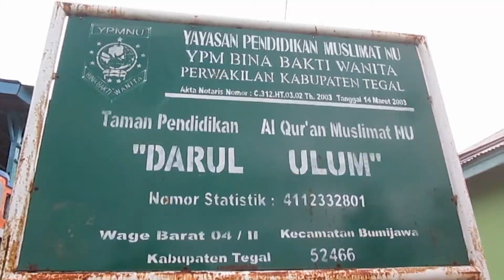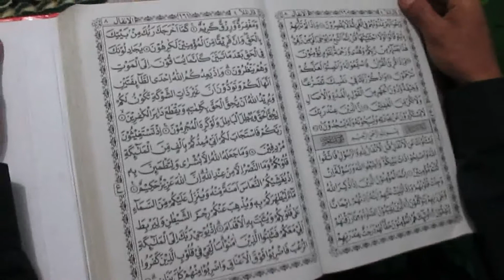MANFAAT TADARUS ALQUR,AN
Home » Akidah » Pendidikan » Manfaat Tadarus Al-Quran
Manfaat Tadarus Al-Quran
Add Comment
Akidah, Pendidikan
Manfaat Tadarus Al-Qur’an. Kegiatan tadarus Al-Qur’an diharapkan dapat mengambil manfaat dari keutamaan-keutamaan bagi yang membaca maupun yang mendengarkannya. Berikut adalah beberapa manfaat Tadarus Al-Qur’an baik yang membaca maupun mendengarkan.

 Memperoleh kebaikan di sisi Allah SWT
Setiap muslim yang beriman pasti memiliki keinginan untuk menjadi hamba yang terbaik disisi Allah nanti. Dan posisi itu bisa diraih oleh seorang muslim dengan jalan mengisi kehidupannya dengan lantunan-lantunan Ayat-ayat suci Allah SWT.

Sebagaimana hadits yang diriwayatkan oleh Aisyah ra, dia berkata: Rasulullah saw bersabda yang artinya:

    “Orang yang membaca Al-Quran sedangkan dia mahir melakukannya, kelak mendapat tempat di dalam Surga bersama-sama dengan Rasul-rasul yang mulia lagi baik. Sedangkan orang yang membaca Al-Quran, tetapi dia tidak mahir, membacanya tertegun-tegun dan nampak agak berat lidahnya (belum lancar), dia akan mendapat dua pahala.”

Memperoleh Rezki yang barokah
Senantiasa membaca Al-Quran menjadi sebab Allah menurunkan Rezki yang melimpah serta menjadikan Rezki kita menjadi barokah. Rezki bukan hanya dipandang dari segi ekonomi tetapi juga kesehatan dan kesempatan merupakan Rezki pemberian dari Allah SWT.

Sebagaimana Firman Allah Q.S, Faatir [35]:29 yang artinya

    “Sesungguhnya orang-orang yang selalu membaca kitab Allah dan mendirikan shalat dan menafkahkan sebagian dari rizki yang Kami anugerahkan kepada mereka dengan diam-diam dan terang-terangan, mereka itu mengharapkan perniagaan yang tidak akan merugi.”

Memperoleh ketenangan hati dan jiwa
Seseorang yang dalam kesehariannya selalu mengingat Allah baik mengucapkan takbir, tasbih, istighfar, maupun membaca Al-Quran dapat membuat jiwa bersih yang bisa membuat moral kita baik.

Rasulullah juga bersabdayang artinya :

    “Abu Hurairah ra berkata bahwa Rasulullah SAW bersabda : jika suatu kaum berkumpul dalam majelis (baitullah) untuk membaca kitab Allah dan mempelajarinya, maka pasti turun kepada mereka ketenangan dan diliputi oleh rahmat dan dikerumuni oleh malaikat dan diingati oleh Allah di depan para malaikat yang ada padanya”

Sebagai sumber ilmu
Sumber Ilmu yang paling penting bagi umat Islam adalah Al-Quran. Kecemerlangan tidak dapat dipisahkan dari Al-Quran karena Al-Quran adalah petunjuk. Tanpa petunjuk, manusia akan sesat dan menyimpang.

Allah Berfirman dalam Q.S, Al-Isra’ [17]:9 yang artinya

    “Sesungguhnya Al-Quran ini memberikan petunjuk kepada (jalan) yang lebih lurus dan memberi kabar gembira kepada orang-orang mu'min yang mengerjakan amal saleh bahwa bagi mereka ada pahala yang besar”

Sebagai Syifa dan Rahmah
Allah berfirman dalam Q.S, Al-Isra’ [17]:82 yang artinya

    “Dan Kami turunkan dari Al-Quran suatu yang menjadi penawar dan rahmat bagi orang-orang yang beriman dan Al-Quran itu tidaklah menambah kepada orang- orang yang zalim selain kerugian.”

“Shifa maksudnya adalah (Al-Quran adalah penawar) yang dapat menghilangkan syak, nifak, penyelewengan, kelemahan, dan penyakit dalam hati. Al-Quran juga adalah rahmat yang dapat menghasilkan iman, hikmah, dan kebahagiaan.”